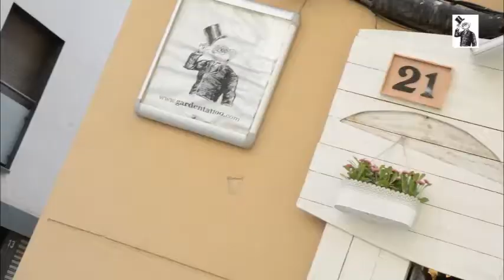Proceso de Microblading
La técnica micropigmentación de cejas pelo a pelo se utiliza para embellecer la mirada. Es un tratamiento de maquillaje semipermanente con tinta natural que devuelve la juventud al rostro.